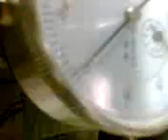comparatore controllo albero mola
per mezzo di un comparatore e la sua staffa calamitata ho controllato quanto e' storto l'albero di una mola da banco cinese